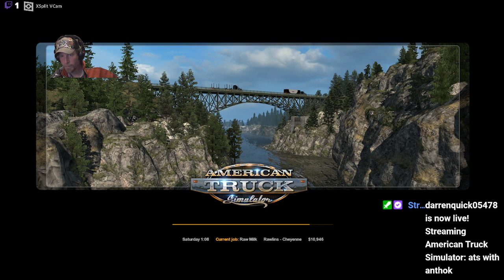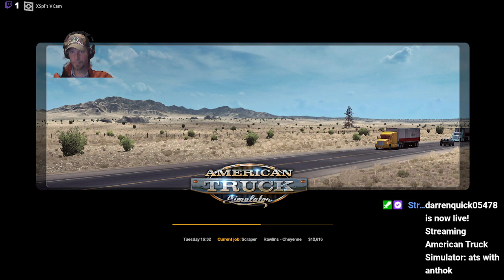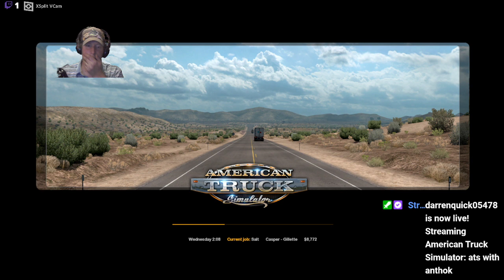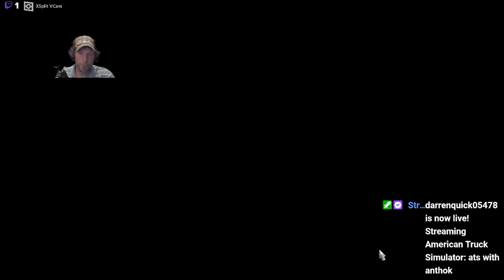ats with anthok